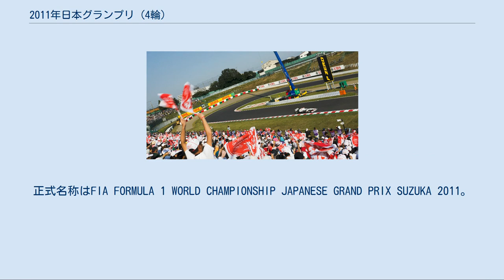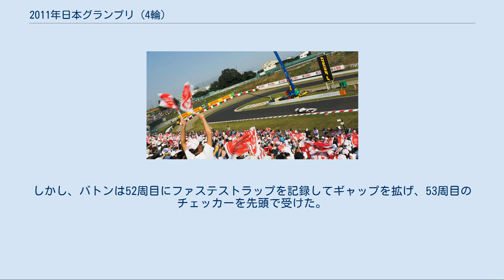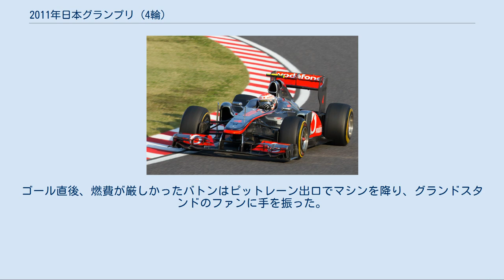2011年日本グランプリ (4輪)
2011年日本グランプリ (4輪)は、2011年F1世界選手権第15戦として、2011年10月9日に鈴鹿サーキットで開催された。
正式名称はFIA FORMULA 1 WORLD CHAMPIONSHIP JAPANESE GRAND PRIX SUZUKA 2011。
 鈴鹿サーキットで行われるF1グランプリレースとしては通算23回目、日本グランプリとして通算25回目のレースである。
 ドライバーズタイトル争いは、レッドブルのセバスチャン・ベッテルがこのレースで1ポイントでも獲得すれば、他の成績に関係なく2年連続チャンピオンが決定する。
鈴鹿が大のお気に入りというベッテルは無難に1ポイントを取ることよりも、3年連続日本GP制覇でタイトル獲得に花を添えることを目指す。
 2011年3月11日に東北地方を中心に発生した東日本大震災によって、福島第一原子力発電所損傷による放射能の悪影響を懸念する声もあった。
10月2日にツインリンクもてぎで開催されるロードレース世界選手権 (MotoGP) 日本GPに関して、一部のライダーから参加をボイコットする意見が出されたことから、F1開催への不安も漏れ聞かれた。
 そこで、FOM会長のバーニー・エクレストン、日本人ドライバーの小林可夢偉と鈴鹿サーキットランド広報である海野勝の3名が第10戦ドイツGPで記者会見を行い、鈴鹿は「完全に安全」であること、日本GPは予定通り行うこと、エクレストンがチケット1500組3,000枚を用意して被災者を招待することなどが発表された。
 「日本が第二の故郷」というジェンソン・バトンを始め、他のドライバー達からも「日本を励ますために素晴らしいレースを見せる」というコメントが寄せられた。
ヘルメット頭頂部に漢字の「絆（きずな）」の文字を入れたベッテルを含め、F1関係者は各々の方法で日本へのメッセージを伝えた。
 決勝スタート前のセレモニーでは、小林が被災地の福島県南相馬市から招待した少女合唱団「MJCアンサンブル」のメンバーが、「君が代」の国歌斉唱を担当したほか、世界各国からの東日本大震災への応援・協力・援助等に感謝の意を表するため、会場全体で坂本九の「上を向いて歩こう」が合唱され、国際放送を通じて配信された。
また、エクレストンの発案・寄贈により、現役チャンピオンドライバー5名のサイン入り絵画が震災復興チャリティーオークションに出品された。
 ポールポジションを獲得したセバスチャン・ベッテル 小林可夢偉の活躍に声援を送るヘアピンコーナーの観客たち 中高速コーナーが連続する鈴鹿サーキットはレッドブル・RB7に有利と見られていたが、金曜日のフリー走行が始まると、マクラーレン・MP4-26の好調さが際立った。
マクラーレンのジェンソン・バトンが3セッション全てでトップタイムを記録したのに対し、レッドブルのセバスチャン・ベッテルは金曜日にテグナーカーブでクラッシュした。
この事故で改良型のフロントウィングを壊してしまったため、チームは急遽イギリスからスペアを空輸した。
 トップ10グリッドを決める予選Q3でも、最初のアタック終了時はルイス・ハミルトン、バトン、ベッテル、マーク・ウェバーというマクラーレン、レッドブルの序列だった。
しかし、最終アタックではベッテルがコース幅を目一杯に使う渾身の走りを見せ、トップタイムを叩き出した。
バトンが更新を狙うも僅か0.009秒差で及ばず、ハミルトンも時間切れで計測ラップに入れず、ベッテルの3年連続ポールポジションが決定した。
開幕から続くレッドブルの連続ポールポジションは15戦に伸びた。
 ザウバーの小林可夢偉は前年の果敢なオーバーテイクショーに続き、この年の予選でも母国の観客を大いに沸かせた。
Q1で全体ベストタイムを記録し、Q2でも会心のアタックラップを決めて久々のQ3進出を果たした。
DRSを作動させたまま超高速コーナー130Rを通過したのは、レッドブルの2台と小林のみだった（前日のフリー走行ではここでスピンを喫している）。
 Q3では小林を含む4台がレースに向けてタイヤ温存するため、タイムアタックを行わなかった。
当初の発表では7位ミハエル・シューマッハ（メルセデス）以下、ブルーノ・セナ（ルノー）、ビタリー・ペトロフ（ルノー）、小林の順だったが、その後の審議により順位が修正された。
レギュレーションでは複数...